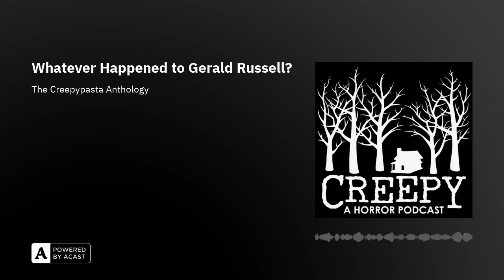Whatever Happened to Gerald Russell?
Whatever Happened to Gerald Russell?***Written by: Nicki Brumback***Bonus Episode: "When The Sun Shines" Written By: Eric Nash and Narrated By: Alicia Atkins***Check out our reward tiers Design by Pacific Obadiah***Title music by Alex Aldea